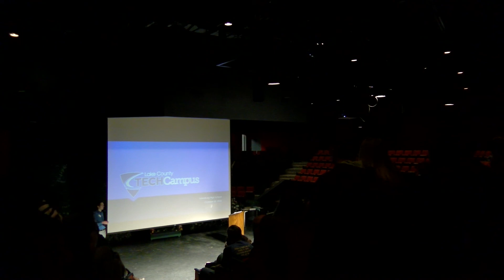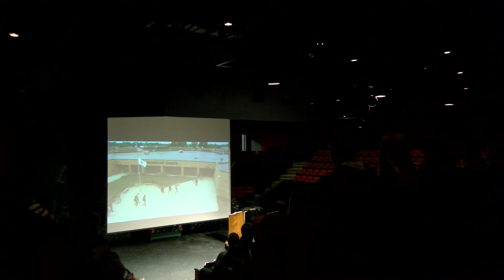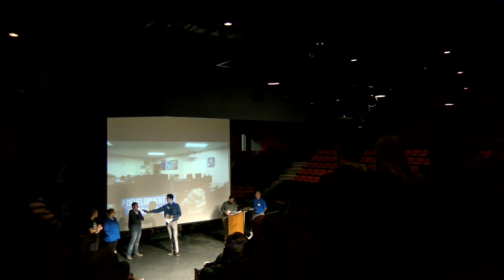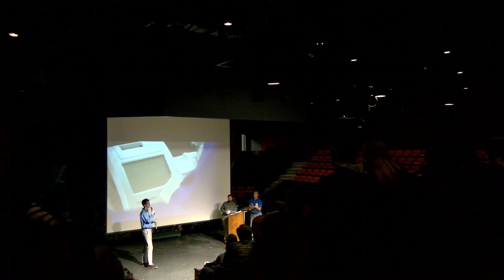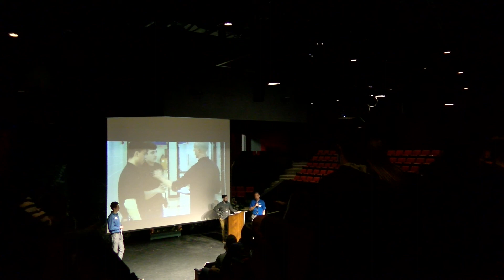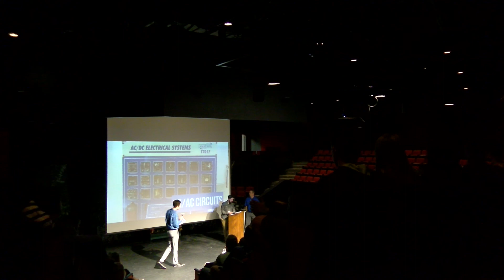Johnsburg High School Recruiting